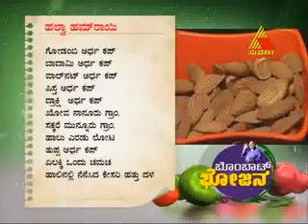Bombat Bhojana 05/09/12